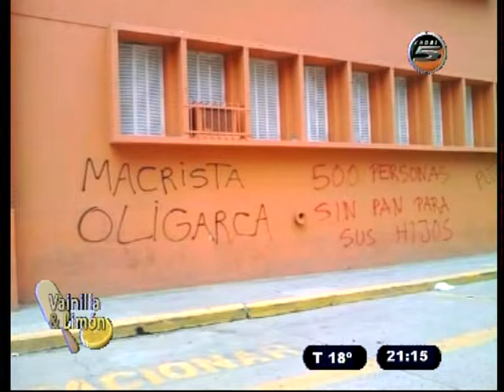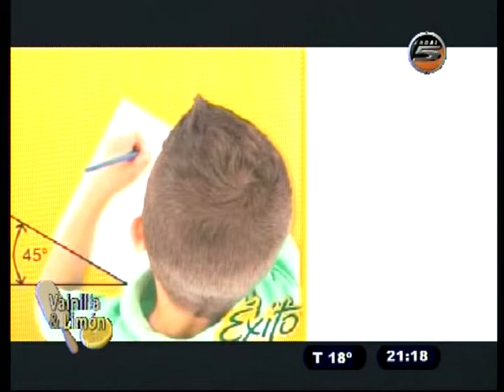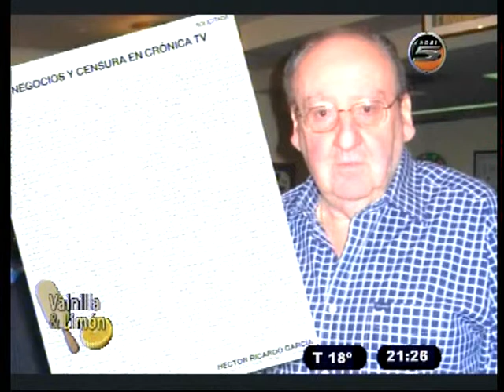VAINILLA Y LIMON 06 11 15